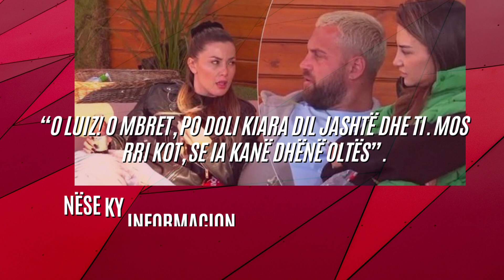E papritur, Luizi merr informacion nga jashtë: Po doli Kiara dil! Ia kanë dhënë Oltës - 2023